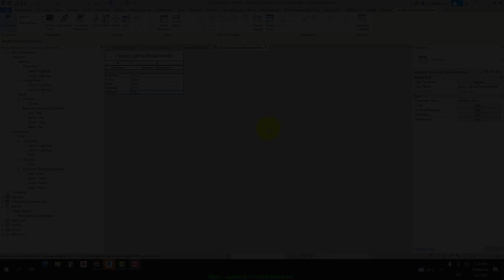Khóa Học Hệ thống cơ điện Nhà ở dân dụng Bài 05 - 07 Assigning Lighting Levels to Spaces 1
Khóa Học Hệ thống cơ điện Nhà ở dân dụng online
Bài 5: Thiết kế hệ thống Điện (P2): Mạch công suất

Kiểm soát toàn diện các thiết lập về điện áp (Voltage) – dây dẫn (Wires) trong cửa sổ Electrical Settings

Dựng mô hình máng cáp/thang cáp (Cable tray/ladder)

Bố trí các thiết bị điện (Electrical Equipments): hốc cắm, bảng điện, máy biến áp & các tủ điện phân phối; hoàn chỉnh mạch công suất & kiểm tra các mạch điện bằng công cụ Check Circuits.

Để xem thông tin chi tiết về khóa học, hãy truy cập vào đường